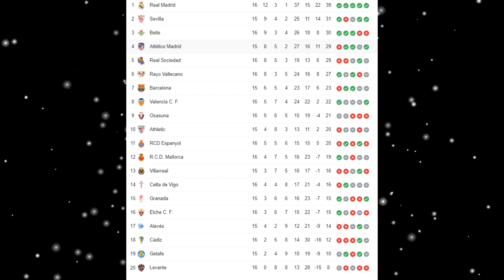CAMPEÓN ALEXANDER CALLENS AUTOGOL EN LA FINAL ANTE PHILDELPHIA UNION VS NEW YORK CITY